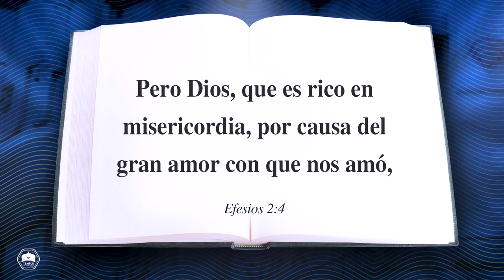El Amor de Jesús